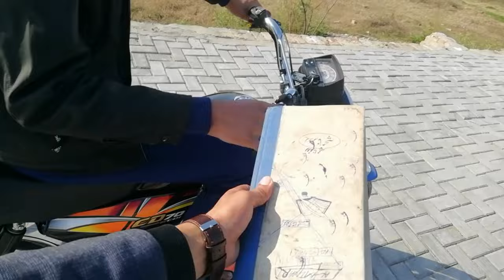Today vibes with friends ❤️| funny vlog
❣️Vloging❣️